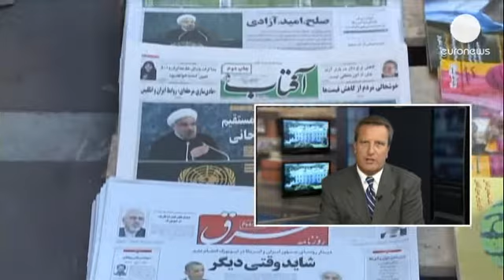Decepción y escepticismo entre los estadounidenses tras el discurso de Rohaní en la ONU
El presidente iraní, Hasan Rohaní, afirmó este martes en la Asamblea General de Naciones Unidas...

El presidente iraní, Hasan Rohaní, afirmó este martes en la Asamblea General de Naciones Unidas que las armas nucleares y de destrucción masiva "no tienen lugar en la doctrina de seguridad y defensa" de su país y ofreció un "diálogo constructivo" con Estados Unidos.

"Irán no supone una amenaza ni para el mundo ni para la región, ni en hechos ni en ideas ni en la práctica. Mi país es un puerto de justicia y seguridad", dijo Rohaní.

euronews

En Washingon tenemos a nuestro corresponsal, Stefan Grobe, que ha estado siguiendo la Asamblea de la ONU. Stefan, hemos tenido tiempo para reflexionar sobre el discurso, aparentemente conciliador, del presidente Rohaní. ¿Cuál ha sido el principal mensaje? ¿Qué le ha dicho al mundo sobre el Irán de hoy?

Stefan Grobe, euronews

Creo que el objetivo de su discurso eran tanto la comunidad internacional como los propios iraníes. Primero ha hablado de tolerancia y comprensión y, por supuesto, de que las armas nucleares no tienen futuro en Irán. Pero después no presentó ninguna propuesta concreta para alcanzar un compromiso sobre este asunto. En segundo lugar, a nivel interno, Rohaní criticó las sanciones occidentales, pidió que se ponga fin al aislamiento económico de Irán y al sufrimiento.

"Irán quiere alcanzar un compromiso constructivo con otros países basado en el respeto mutuo y el interés común. Irán no busca aumentar la tensión con Estados Unidos", aseguró también Rohaní en su discurso.

euronews

¿Cómo ha sido recibido el discurso por la Administración Obama y por los estadounidenses en general?

Stefan Grobe, euronews

La Administración Obama está probablemente un poco decepcionada porque al final no hubo apretón de manos. Los estadounidenses dijeron en privado a los iraníes que estaban dispuestos a mantener un encuentro informal al margen de la Asamblea General. Pero esto también resultó ser demasiado complicado para los iraníes. Así que hay decepción pero también escepticismo sobre todo entre los miembros pro-israelíes del Congreso estadounidense.

El próximo jueves el secretario de Estado norteamericano y el ministro iraní de Exteriores participarán en una reunión del Grupo 5 +1 con Irán.